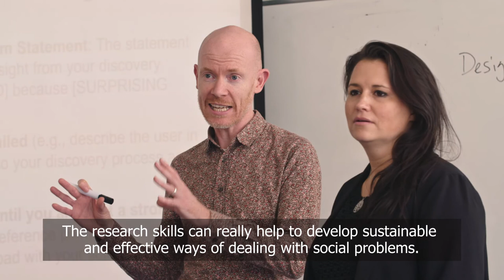Lead social and community change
Moira Clunie, a second-year student doing a Master of Social and Community Leadership. Moira also works as a manager of research development and advocacy for a mental health focussed charity.